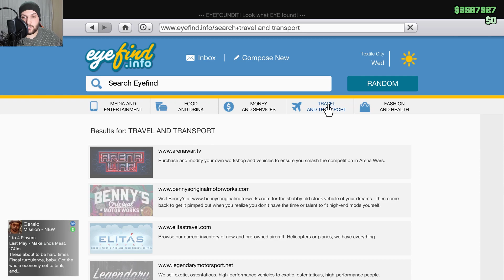GTA 5 Oline R88 %40 İndirimdeydi ve satın aldım sürdüm inceledim...!